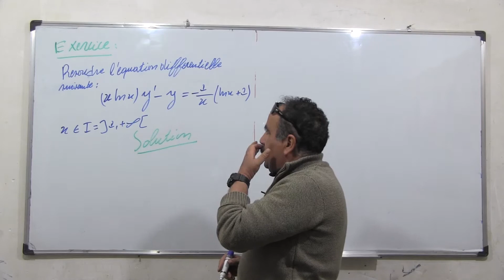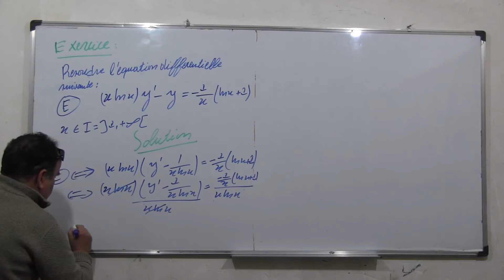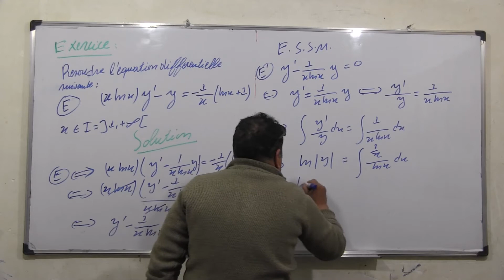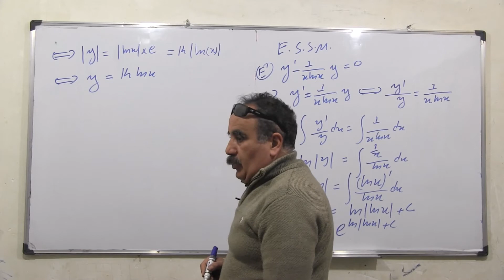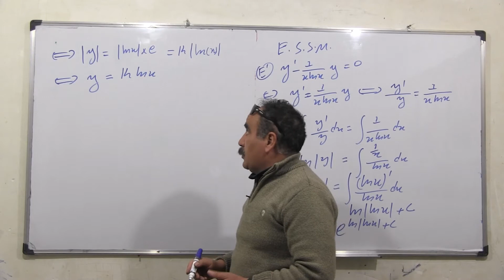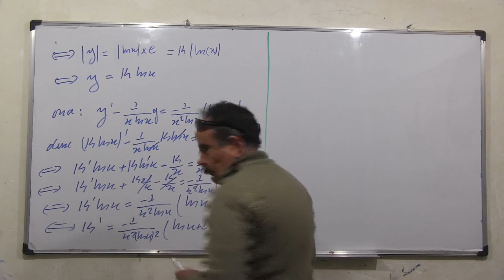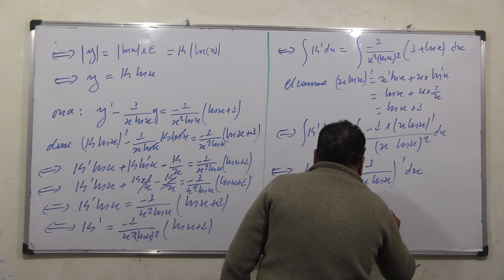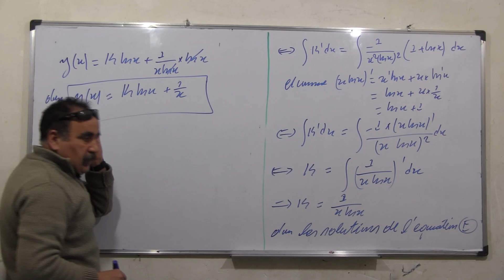L'équation différentielle: 4